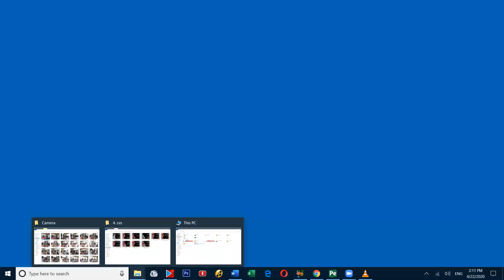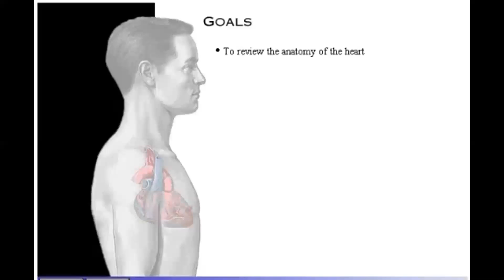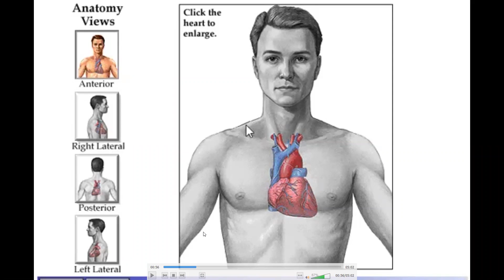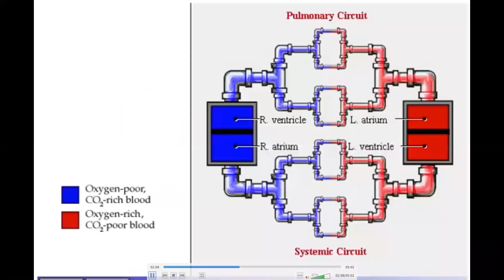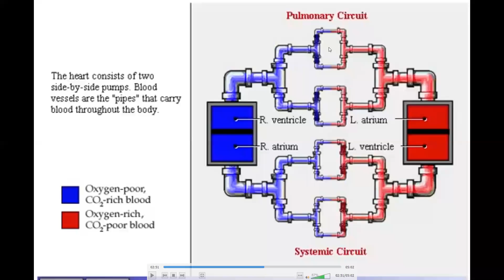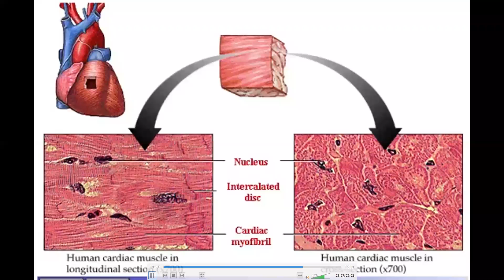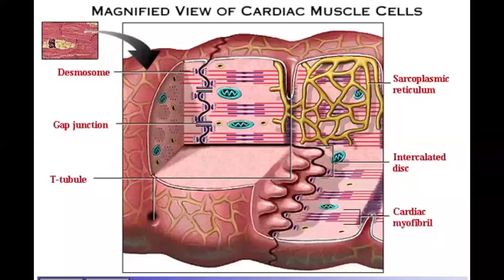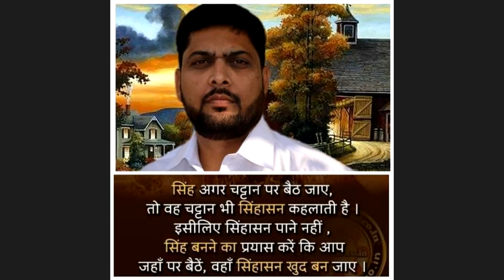CARDIO VASCULAR SYSTEM.........LECTURE 1